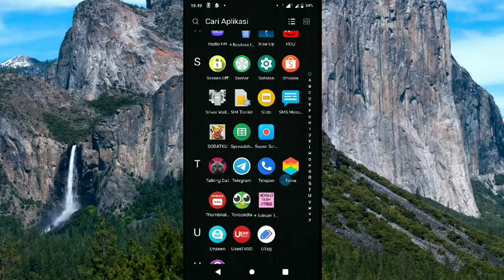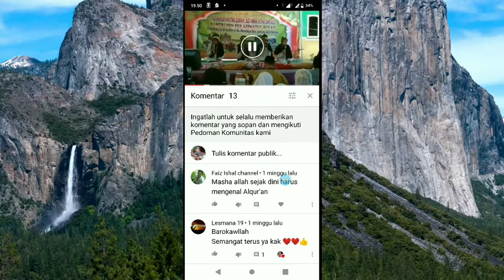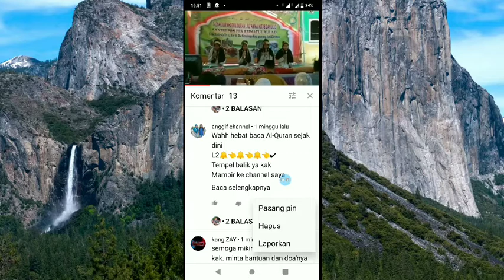Cara Membuat PIN Komentar di Youtube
Cara membuat PIN komentar Youtube adalah dengan cara menandai komentar yang akan diberikan PIN